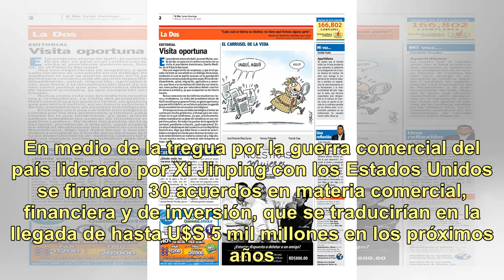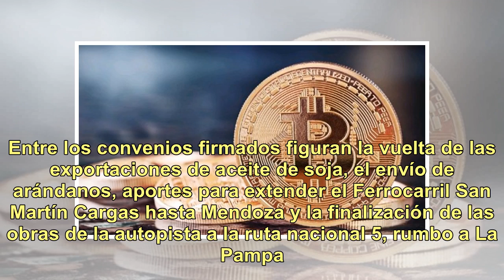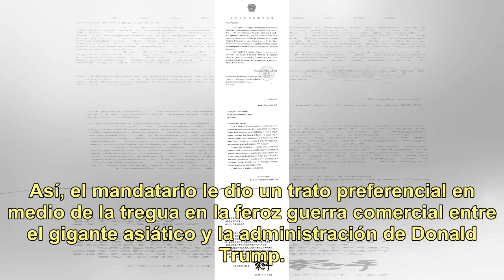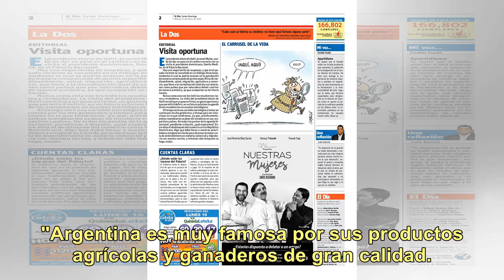Con el relanzamiento de las relaciones comerciales, China se convierte en uno de los mayores inve...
Con el relanzamiento de las relaciones comerciales, China se convierte en uno de los mayores inversores en la Argentina

El relanzamiento de las relaciones comerciales entre la Argentina y China convierte al gigante asiático en uno de los mayores inversores en nuestro país. En medio de la tregua por la guerra comercial del país liderado por Xi Jinping con los Estados Unidos se firmaron 30 acuerdos en materia comercial...